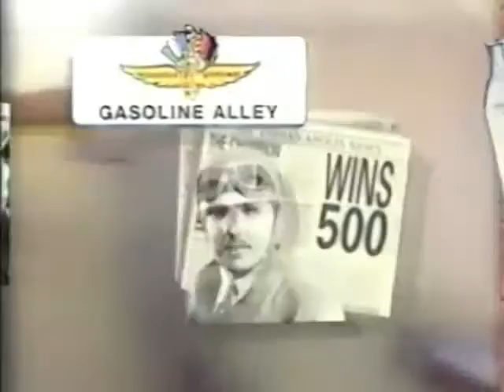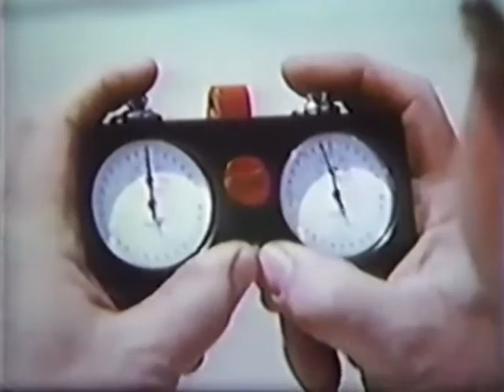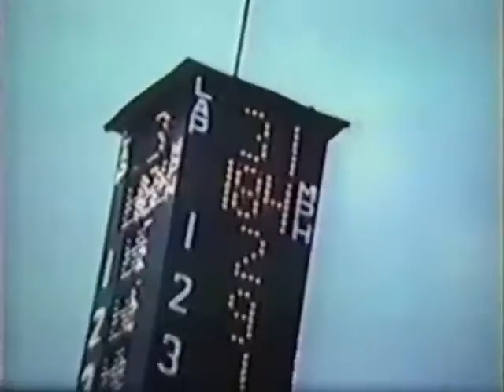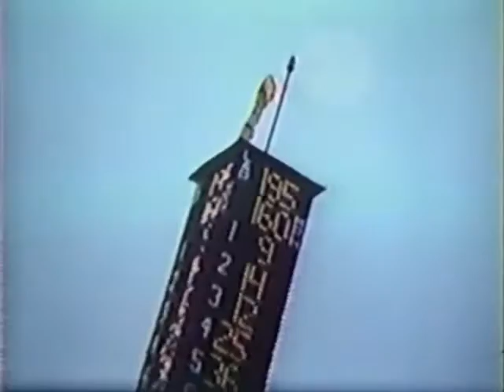1979 Indianapolis 500 Film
This is the 63rd Indianapolis 500, run on May 27, 1979.

NOTE: While I use the host segments for the Indy 500: The Classics airing of the highlight film, this is, in fact, a combined version between the SpeedVision version and ESPN's Legends of the Brickyard series. Thus virtually the entire film is presented in one upload.

1979 was a year of change in sports, and Indycar racing was certainly no exception. However, the change in IndyCar racing that took place in 1979 was, to say the least, acrimonial. That year, a group of car owners, including Roger Penske, Pat Patrick, and Dan Gurney, formed Championship auto Racing Teams, or CART. And when the Indianapolis Motor Speedway opened in 1979, the CART teams were initially denied entry into the Indianapolis 500, launching court battles and a year of controversy. In addition to that, USAC, which sanctioned the Indianapolis 500, lowered the maximum amount of turbocharger boost pressure, and the controversy that ensued over that resulted in an extra qualifying day and a 35-car field. There was also controversy regarding whether Danny Ongais would be allowed to drive in the race following a practice crash, and the controversies even spread into the race itself, when a scoring snafu following the first series of pit stops resulted in Mike Mosley's Dan Gurney-prepared car not being credited with a lap it completed, something that wasn't discovered until well after the race ended.

During qualifications, which were delayed a day by rain, the big headline was whether Tom Sneva would become the first driver to win the pole position three years in a row. It wasn't until former teammate Rick Mears, the last man eligible to win the pole, qualified at over 193 MPH, snatched the pole spot from Sneva, denying the Gasman that piece of history, which has still never been achieved. Al Unser, seeking to win back-to-back Indianapolis 500s for the second time, and who had won the previous four 500-mile IndyCar races in a row, completed the front row. Ongais later qualified his back-up car 27th for the race.

Also seen is the finals of the third addition of the now-annual pit stop contest, which was won by Sneva's team. Afterwards, for the first time since 1933, extra cars are added to the field on the day before the race. Any car that could have qualified faster than the slowest qualified car would be added to the field. Two did, with Billy Vukovich II and George Snider being added as the 34th and 35th starters.

As chaotic as the run-up to the race was in 1979, the race itself went off just as smoothly. Al Unser dominated in Jim Hall's new Chapparal car, the first modern ground effects IndyCar. However, for some reason gearboxes were to be a particular problem in this race. The first such victim was 2-time winner Johnny Rutherford, who lost his top gear near the halfway point, followed by Al Unser, who had a transmission seal go bad, ending his run at a fourth Indy win, and handing the lead to his older brother Bobby, who controlled the second half of the race as Al had the first half.

The 1979 Indianapolis 500 was accident-free until Larry Rice barely touched the wall on the 156th lap. By this time, Only the elder Unser and pole sitter Mears were on the same lap, but with 20 laps remaining, the same problem that eliminated Rutherford from contention would do the same to Bobby Unser, as he also lost his top gear, and moments later, A.J. Foyt passed Mears to join the lead lap. With 10 laps remaining, the rear wing on Tom Sneva's car broke, resulting in a hard crash and a restart with 5 laps remaining. The only drama Mears dealt with was a hard charging Mosley unlapping himself on the final lap as Mears sped to the win, but as that happened, Foyt's car died and he coasted across the finish line just seconds ahead of Mosley, who actually took the white flag twice.

Mears' win ushered in a changing of the guard in IndyCar racing, as he would go on to the first of three national championships in four years. Following Foyt and Mosley were Ongais, who scored a career-best fourth place finish ay Indy, Bobby Unser, still running in third gear was fifth, Gordon Johncock was sixth, Howdy Holmes, despite a very unscheduled early pit stop, still wound up seventh (he locked up Rookie of the Year simply by qualifying, as he was the only Indy rookie that year), Vukovich was eighth, Tom Bagley ninth, and Spike Gehlhausen, in a team car to Johncock's, completed the top ten (and there were scoring issues similar to those involved with Mosley regarding Gehlhausen).

The 1979 Indianapolis 500 would also be the last Indianapolis 500 for starter Pat Vidan, the chief starter since 1962. In addition, this was probably the last racing film narrated by the legendary Bud Lindemann.